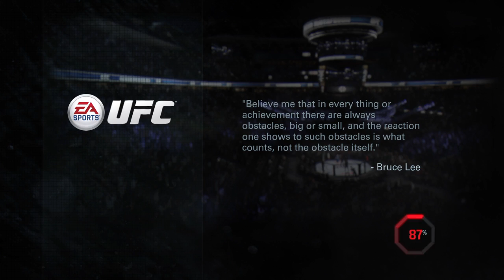EA SPORTS™ UFC® Crushing ALDO